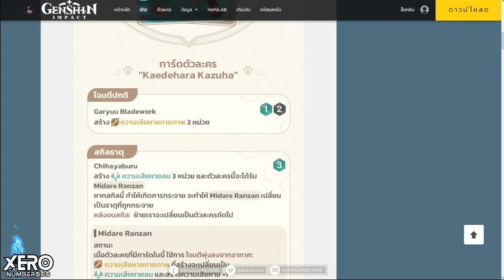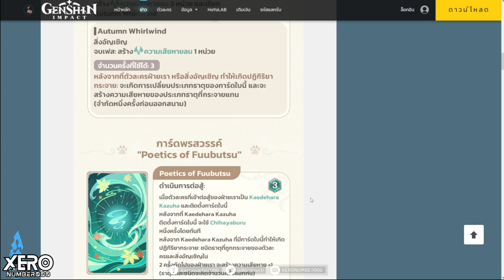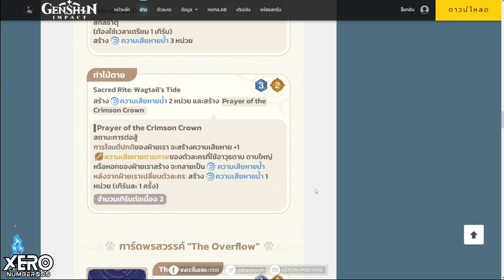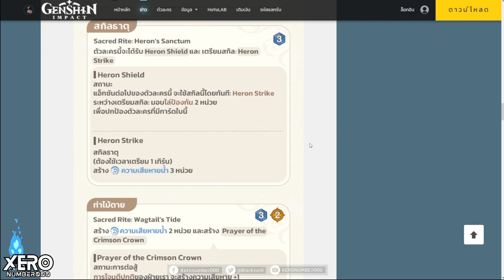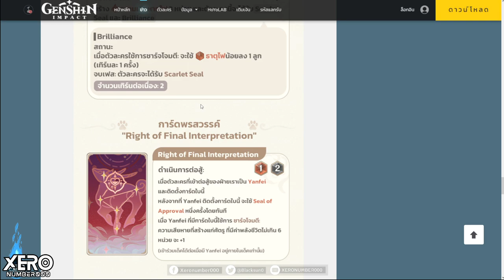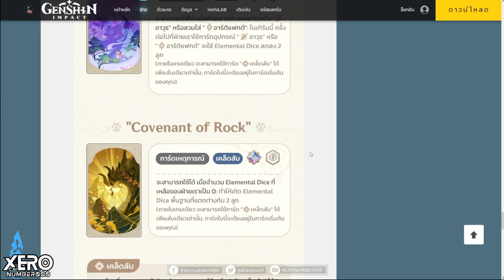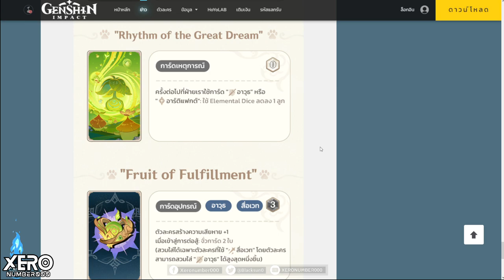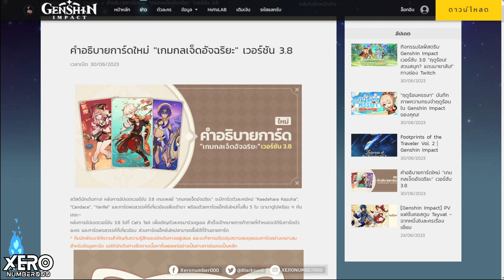【🃏เกมกล 7 อัจฉริยะ】ข้อมูลการ์ดใหม่ 3.8 I Genshin Impact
0:00 intro มา!!
0:26 การ์ด Kazuha
0:44 สกิล E ของ Kazuha
1:33 สกิล Q ของ Kazuha
2:38 พรสวรรค์ Kazuha
3:32 มโนความบันเทิงพรสวรรค์ Kazuha
4:29 การ์ด Candace
4:43 สกิล E ของ Candace
5:02 สกิล Q ของ Candace (ทำดาเมจเลย 2 หน่วย)
5:48 มโนการใช้งานอันติ Candace
6:40 พรสวรรค์ Candace
7:18 ข้อสังเกตุประเด็นปัญหาการเล่น
8:10 ภาพ GIF อันติเมท Candace
8:19 การ์ด Yanfei
8:30 การชาร์จโจมตีคือ?
8:51 สกิล E ของ Yanfei
9:12 สกิล Q ของ Yanfei
10:36 การ์ดเหตุการณ์ชนิดใหม่ - ประเภทเคล็ดลับ
13:34 มโนการใช้งาน
14:49 การ์ดสนับสนุนใหม่
15:42 การ์ดเหตุการณ์ (ปกติ) ใหม่
16:03 อาวุธใหม่
16:54 ความเห็นส่วนตัวต่อการ์ดใหม่ 3.8

1.จงรับชมด้วยความสุภาพเรียบร้อย
2.ไม่พูดถึง  บุคคล/หัวข้อที่ไม่เกี่ยวกับหัวข้อการสนทนา
3.จงสปอยน์เนื้อหาเฉพาะเมื่อได้รับการร้องขอ
4.จงเป็นมิตรสหายที่ดีต่อกัน ไม่แสดงความเห็นเชิงลบ
5.จงรับชมอย่างสนุก และเป็นพลังบวกต่อไป